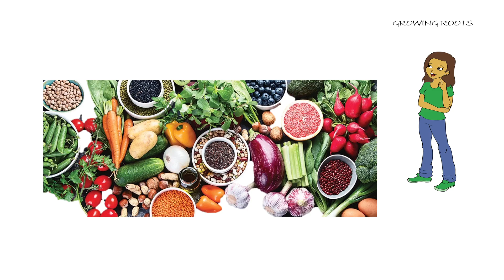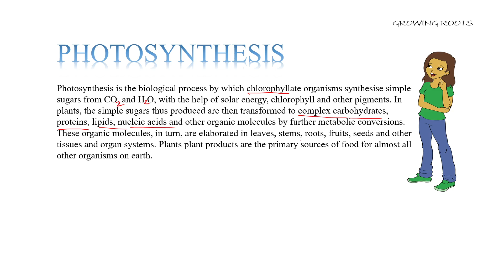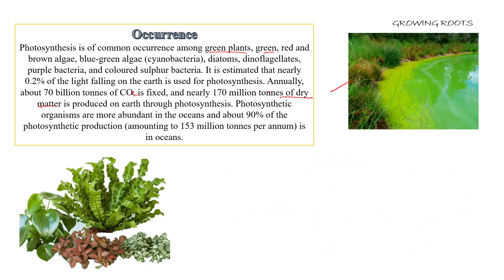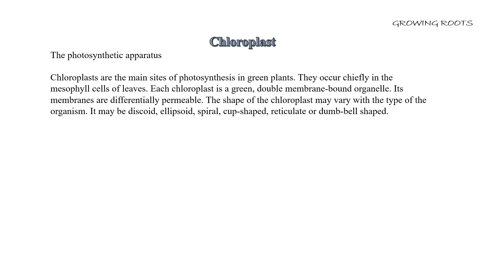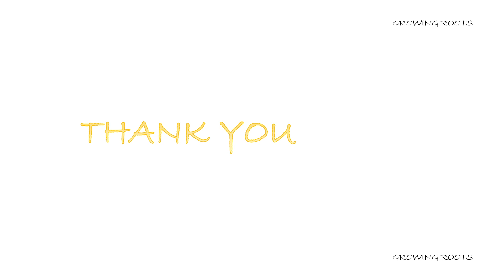Base Of Photosynthesis - Malayalam | Occurance Of Photosynthesis | Definition Of photosynthesis